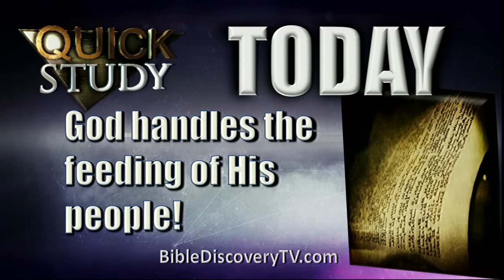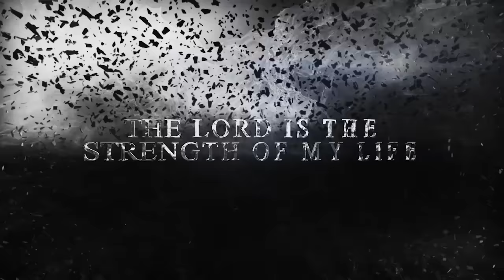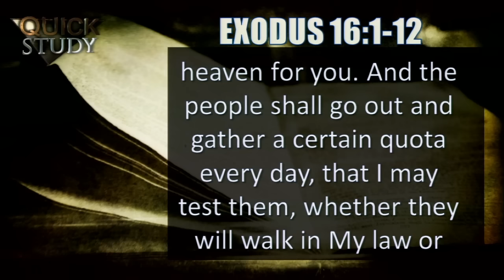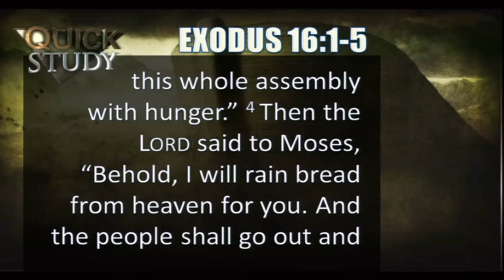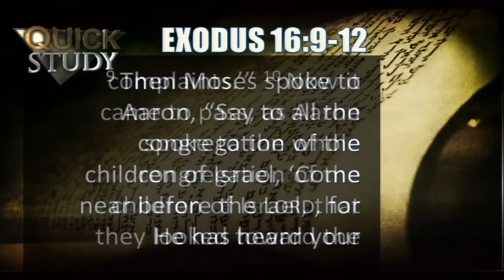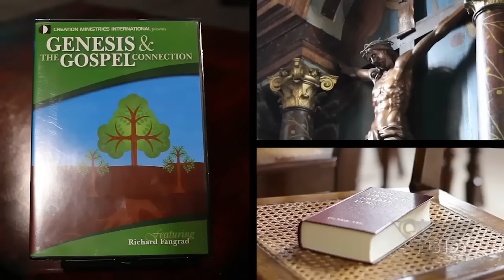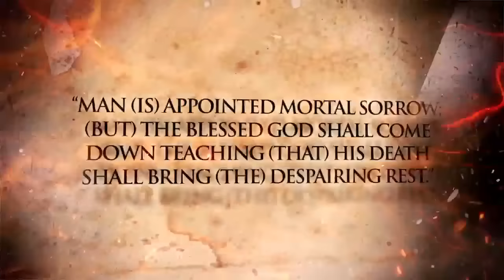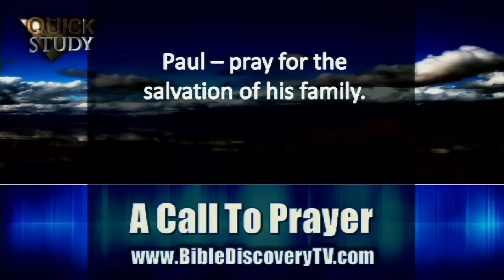Quick Study January 18, 2016